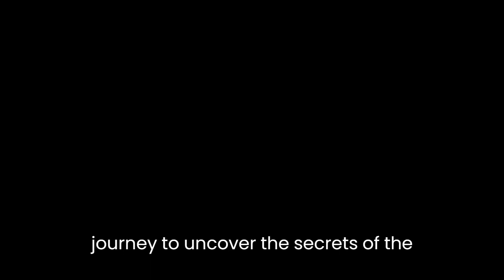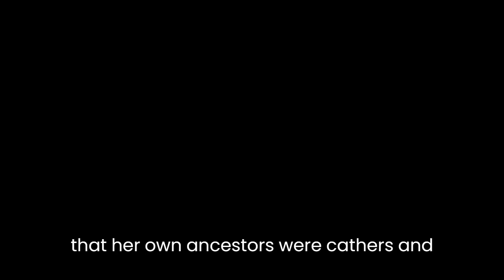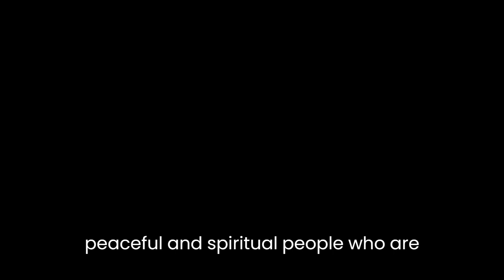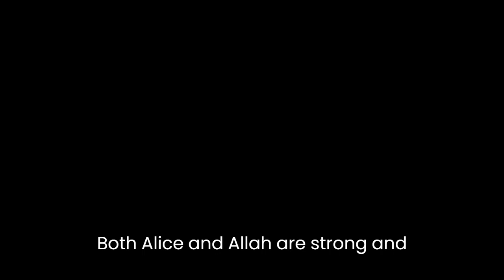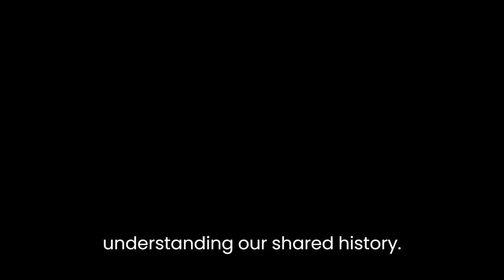"Labyrinth" By Kate Mosse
"Labyrinth" by Kate Mosse is a historical fiction novel set in two different timelines: 13th century Carcassonne, France and present-day France. The novel is a captivating tale of love, betrayal, and mystery, as it explores the lives of two women, Alice and Alais, who are separated by centuries but connected through their shared destiny.

The novel begins with the story of Alice Tanner, a young archaeology student who discovers two skeletons in a cave while on a dig in southwestern France. The discovery leads her on a dangerous journey to uncover the secrets of the past and the truth behind her own ancestry. As she delves deeper into the history of the region, Alice learns about the Cathars, a group of religious sects who were persecuted for their beliefs by the Catholic Church. Through her investigation, Alice discovers that her own ancestors were Cathars and that their lives were inextricably intertwined with the fate of the region.

The novel then shifts to 13th century France, where the story of Alais Pelletier du Mas, a young girl living in the city of Carcassonne, unfolds. Alais is the daughter of a wealthy family who is caught up in the politics and religious upheaval of the time. Her father is entrusted with the safekeeping of a valuable book, the Codex, which contains the secrets of the Cathar faith. Alais becomes a keeper of the book and is determined to protect it at all costs, even if it means putting her own life in danger.

Mosse skillfully weaves together the two timelines, creating a narrative that is both intriguing and suspenseful. The plot is filled with twists and turns, keeping the reader engaged and guessing until the very end. The characters are well-developed and complex, with their own unique motivations and desires. Mosse's attention to detail in describing the medieval world is impressive, adding to the authenticity of the novel.

One of the central themes of the novel is the struggle between the Cathars and the Catholic Church. Mosse portrays the Cathars as a peaceful and spiritual people who are unjustly persecuted for their beliefs. The Church, on the other hand, is portrayed as corrupt and oppressive, willing to do whatever it takes to maintain its power. The novel highlights the tension between these two opposing forces and the devastating consequences of their conflict.

Another theme of the novel is the importance of female empowerment. Both Alice and Alais are strong and independent women who are determined to make their own paths in life. They refuse to be defined by their gender and the expectations placed upon them by society. The novel challenges traditional gender roles and celebrates the strength and resilience of women.

In conclusion, "Labyrinth" by Kate Mosse is a captivating and well-crafted historical fiction novel. The plot is intricate and full of suspense, the characters are complex and engaging, and the themes are relevant and thought-provoking. The novel is a testament to the enduring power of storytelling and the importance of understanding our shared history. Mosse's skill as a writer and her attention to detail make "Labyrinth" a must-read for anyone who loves a good historical mystery.